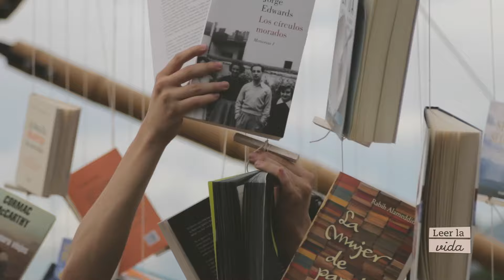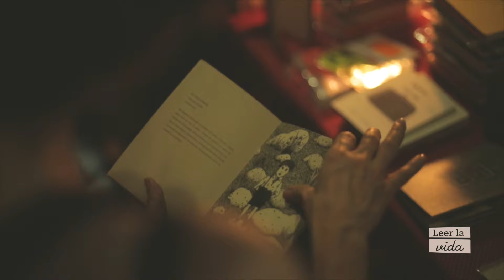7a. Parada Juvenil de la Lectura